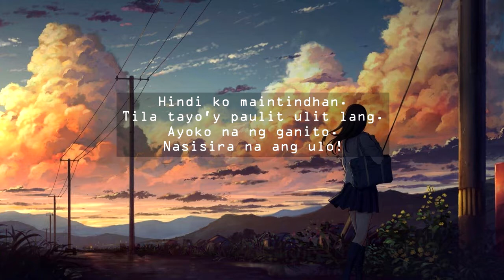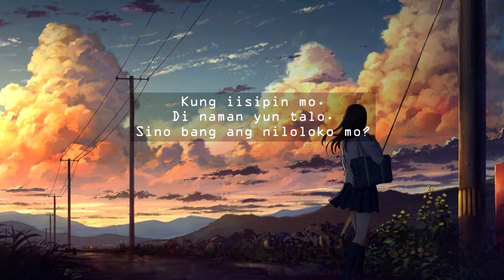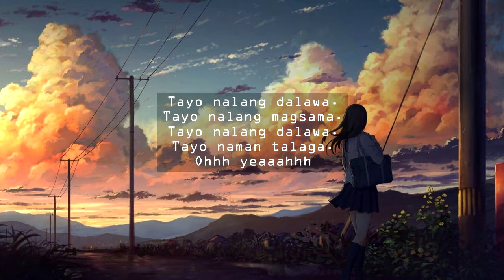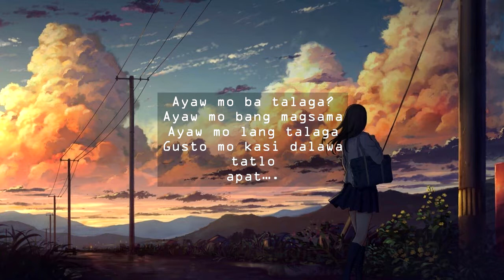Mayonnaise - Tayo na lang dalawa (Lyric Video)